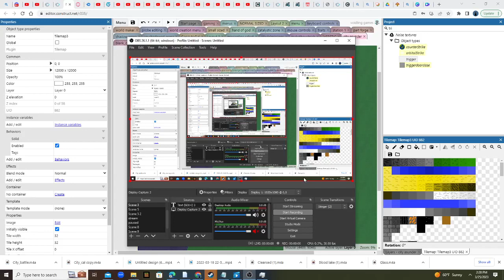CITY ASUNDER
i am not a furry, hello
1.19.4
forge
modpack -
the between awakens
geckolib